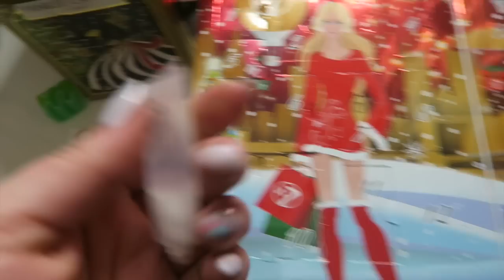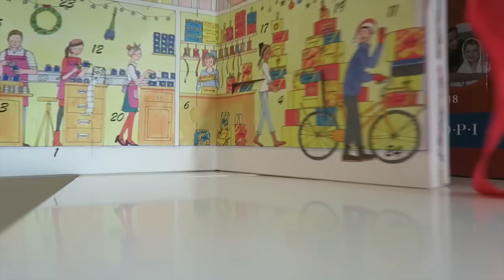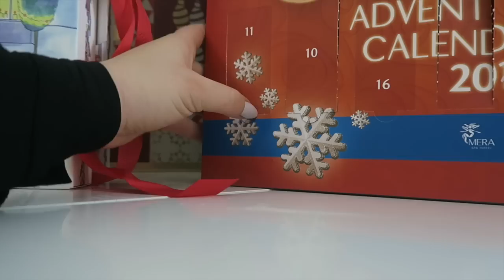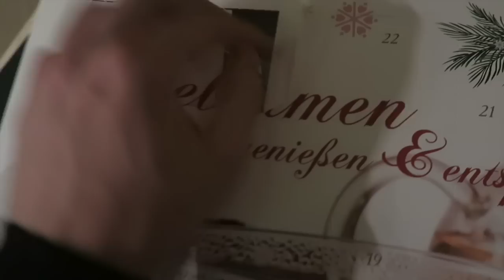POPŁAKAŁAM SIĘ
✩ Wpadaj na FanPage:
✩ Napisz do nas:
Mediakraft Polska
Nowy Świat 60/8
00-357 Warszawa